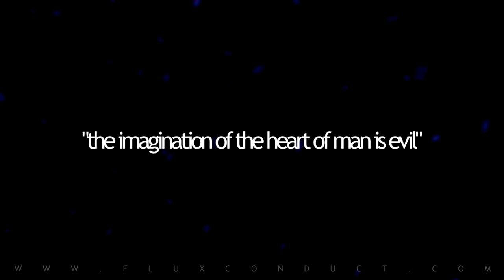FLUX CONDUCT | YETZER HARA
I am proud to announce my second solo venture 'Yetzer Hara' to be released through the Flux Conduct project. The release date will be my birthday, January 24th 2017 with pre orders beginning today, September 19th, 2016.

'Yetzer Hara' is 'Hebrew' meaning 'The Evil Inclination'.
Multiple times in the Hebrew bible it states 'Yetzer lev-ha-adam ra' which means 'the imagination of the heart of man is evil'. It's believed that man is born equally between perfection (God - Yetzer Tov) and deficiency (Evil - Yetzer Hara). He isn't drawn to either but is able to achieve which path he chooses through his own free will. For this album, I wanted to focus on the dark side of the potential path.

The album features 7 full tracks which represent the main 7 sins of man as said in the Christian Bible. Envy, Lust, Wrath, Sloth. Gluttony, Pride and Greed. Musically and lyrically they are tied with either events in the world or the flaws that I see in myself and others on a daily basis. The meaning portrayed by each song will be available to read in both the CD and Vinyl versions of the record.

Unlike my previous solo album, I felt as though vocal hooks and lyrics were needed to accentuate the fundamentals of what I was trying to portray musically. For this, I enlisted the vocal talent of Renny Carroll from Forever Never. I appreciate that some people connect with music more so, there will be an instrumental version
of the album as well.

Renny and myself have gone to some of the darkest places we've experienced to write the lyrics for this album. Focusing on our personal perception, we aimed to portray the meaning of each sin to the fullest and fairest.

The track listing is as follows:

In Pursuit Of Happiness - Portraying Envy
Melancholia - Portraying Sloth
Biohate - Portraying Wrath
The Deluge - Interlude (portraying the great flood)
Concupiscence - Portraying Lust
Harlequinade - Portraying Gluttony
Weltschmerz - Interlude (portraying a person who believes reality can never satisfy the demands of the mind)
Fruit of the Poisonous Tree - Portraying Pride
Memento Mori - Portraying Greed

The artwork and merchandise were illustrated by Emily Yeadon & Christian Soden.

The figure in the artwork was hand drawn by Emily and digitized by Christian. The figure is exposed without their outer shell and the world as their heart. The lack of shell is to represent that we are all but the same, there is no hierarchy..and that we should only be judged by our actions, without prejudice. The Earth represented as a heart signifies that the world is what we make it. The geometric shape behind the figure (drawn by Christian Soden) is composed of multiple feathers of the peacock. An animal known for it's pride. Pride is considered the gateway to the all other sins of man.

Vocals written and Performed by Renny Carroll, unless stated otherwise.
All instruments written and performed by Myself - John Browne, unless stated otherwise.

Guests include the ever amazing Mike Dawes and Olly Steele with more TBA later on.

The album clocks in at around 41 minutes in length and will be available as a double CD, Quad Vinyl and 24 bit/48khz digital formats.

Enjoy the trailer. The music in this video is taken from 'The Deluge'.